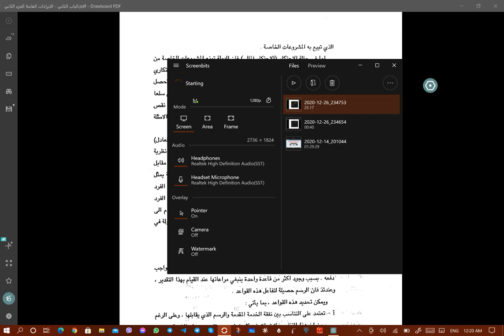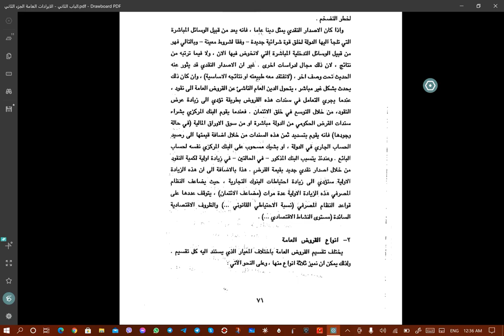الباب الثاني - الايرادات العامة الجزء الثاني -ا.م.د.ايناس محمد رشيد